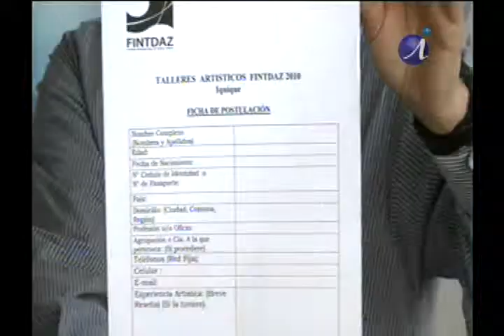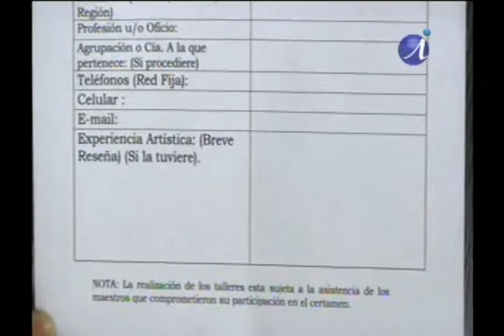IQUIQUE AL DIA 2010-Cuarto Festival de Teatro y Danza (19-Oct-2010)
KAREN SEPÙLVEDA,ENTREGA DETALLES DE DICHO EVENTO ARTÌSTICO